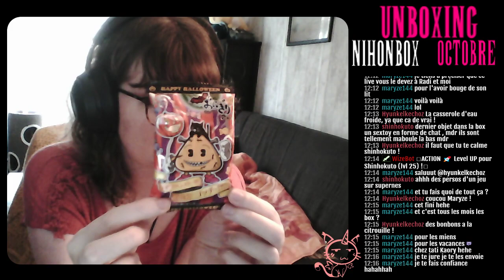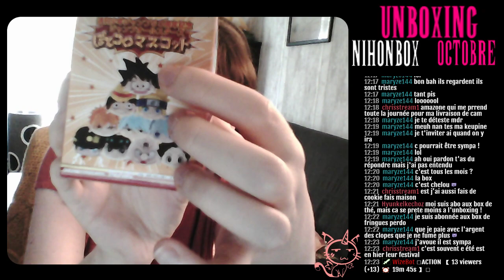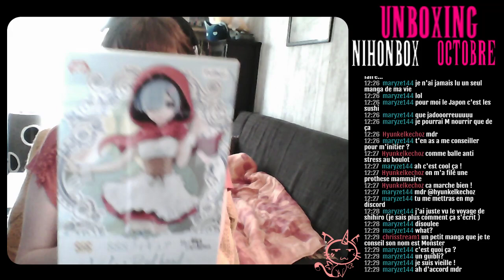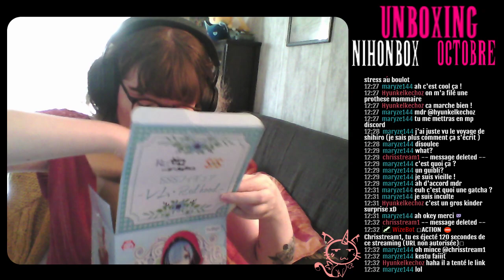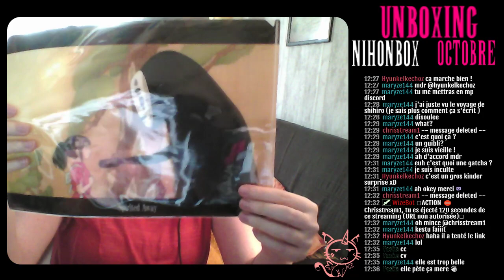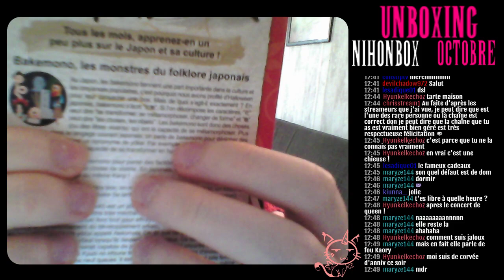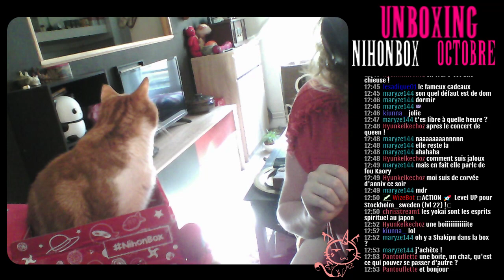[Unboxing] NihonBox mois d'Octobre 2018 : Bakemono !